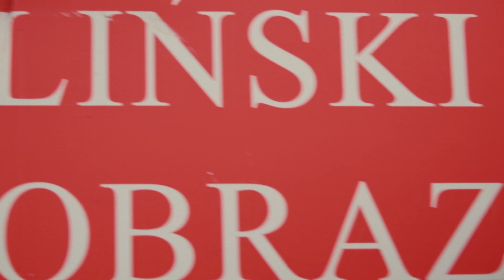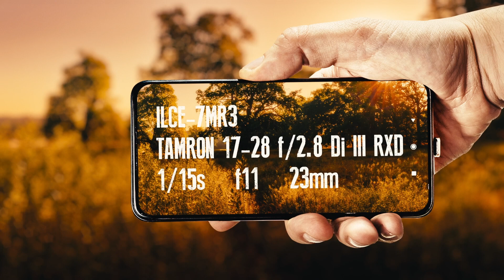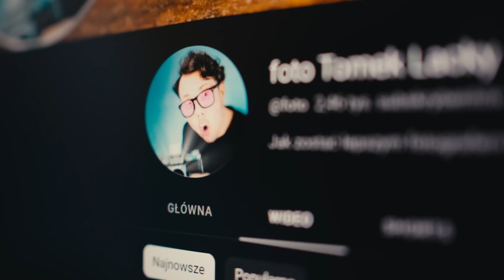📷 alergiczny plener fotograficzny - fotografia krajobrazu i trawy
DOŁĄCZ DO DRUŻYNY
🎞️🎬 nie pomijając reklam wrzucasz kilka groszy do ⛲ na szczęście

1:47 Rogaliniarz
3:27 Fotografia wśród traw i dębów
4:11 spacer fotograficzny na łęgach w Rogalinie
5:10 ścieżka wokół starych Rogalińskich dębów
5:47 fotografować wspólnie czy samemu?
6:24 fotografia szerokim obiektywem Tamron
7:55 dzika część Rogalina
8:20 jak fotografować zdjęcia z wysokim kontrastem
9:55 Tamron 17-28mm "czarny koń" wśród szerokich  obiektywów
11:07 koszmar fotografa alergika
13:03 przerwa na espresso BUYCOFEE.TO i tajny dostęp do filmów!

Rogaliniarz
Pewnie niewielu z was zdaje sobie sprawy z takiego pojęcia mianem rogaliniarza określa się fotografów którzy przychodzą tutaj na Łęgi rogalińskie niemalże na każdy swój weekend pojawiają się tutaj przy każdej nadarzającej się okazji dla każdego rogaliniarza pojawianie się tutaj co każdy weekend na Dębach rogalińskich na łęgach rogalińskich można powiedzieć jest standardem. Muszę wam się przyznać do tego że nie jestem rogaliniarzem staram się omijać to miejsce jak najszerszym łukiem ale przez splot wydarzeń jaki ostatnio miał miejsce było zupełnie odwrotnie a przez ten splot wydarzeń śmiało można powiedzieć że zasługuje na miano Uber rogaliniarza i myślę że dobrze się już domyślacie mam za sobą maraton Rogaliński abyście mieli wgląd w to jak to bardzo jest szalone powiem wam że mamy przełom Maja i czerwca trawy sięgają do pasa po żywe kosiarki jeszcze nie zostały wypuszczone na Łęgi a na mojej liście alergenów obok owczej wełny znajduje się właśnie trawa Myślę że właśnie przez to zaspałem na plener fotograficzny nigdy mi się to nie przytrafiło ale musiało się wydarzyć i musiało się wydarzyć w ten jeden raz kiedy to byłem umówiony na wspólny plener fotograficzny z jednym z Was No dobra ale myślę że po tak krótkim wstępie warto opowiedzieć wam O czym jest dzisiejszy plener fotograficzny nie tym razem nie chodziło o Dęby No chociaż w tle były moje ulubione Dęby bliźniaki bliźniaki jednoszypułkowe tym razem postanowiłem że najważniejsze na moich zdjęciach zostaną trawy to one sprawiają że krajobraz ten wygląda tak jakby te drzewa były zatopione w zielonym morzu bardzo lubię w łęgach rogalińskich ich zmienność ich zmienny charakter każdej wiosny przekonuje się o tym jak wiele ścieżek zostaje zarośniętych i powstają nowe szlaki jest właśnie okresem kiedy nowe szlaki zostają wytrasowane nie nie te główne te główne zostają ale powstają skróty obejścia i tak dalej no i żeby była jasność jakoś się znaleźliśmy w tym gąszczu traw Mało tego Po drodze jeszcze zdążyliśmy spotkać parę fotografów którzy zamiast fotografować Dęby postanowili zrobić sobie pamiątkowe zdjęcie ze mną no i przez to wszystko Zapomniałem wam powiedzieć o moim drugim lęku czynniku wywołującym stres podczas fotografowania wspólne fotografowanie takie doświadczenie Polecam każdemu z was jest to genialny sprawdzian na to aby sprawdzić i przekonać się o tym jak bardzo różnie widzimy i odbieramy to samo miejsce dzisiaj możecie oglądnąć moje zdjęcia ale przypominam że ostatnio na live obrabialiśmy zdjęcia Romka te same miejsca ale totalnie inaczej odwzorowane w moim przypadku Jest to odkrywanie tych samych miejsc na nowo wspominałem już o tym na jednym ze swoich filmów a klikając link w prawym górnym rogu możecie odświeżyć swoją pamięć a teraz Wybaczcie ale Zabiorę was do mojego świata wyobraźni postanowiłem że zabiorę Romka z tej popularnej turystycznej części Rogalina w tą bardziej dziką niebezpieczną Zresztą przysłuchajcie się odgłosom natury jak one nagle się zmieniły zamiast Słowików słychać gawrony a zamiast świerszczy słychać rechot żab to miejsce jest ciekawe jeszcze z innego powodu z łatwością spotkacie tutaj na swej drodze sarny koziołki dziki lisy wiewiórki a same Drzewa tworzą fantastyczny zielony parasol dający kojący cień przy akompaniamencie syczących pszczół postanowiłem wyciągnąć statyw i zrobić kolejne zdjęcie ta ścieżka ma coś w sobie tajemniczego co bardzo przyciąga mój wzrok może i warunki na zdjęcia nie są najlepsze bo najlepsze świeci słońce i na horyzoncie nie widać żadnych chmury mój kompan przyznał się mi że boi się robić zdjęć takim miejscom to znaczy miejsca gdzie towarzyszą tak ostre kontrasty mamy ostre światła i smoliste cienie Mam nadzieję że przez że oglądnął